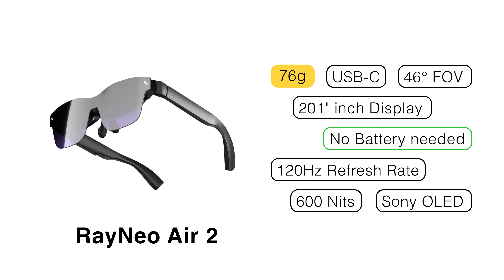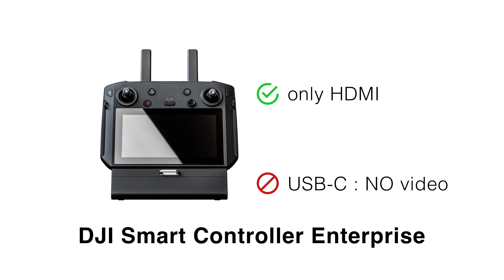DJI Drone Video Goggles / Glasses weight only 76g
RayNeo Air 2
RayNeo Air 2 Specs: 201" inch Display | No battery needed | Sony Micro OLED | 600 Nits | 120 Hz Refresh Rate | 46° FOV | 76g | USB-C video cable included

Connecting DJI Smart Controller Enterprise you need this HDMI to USB-C Adapter:
DJI remote

More high discount deals